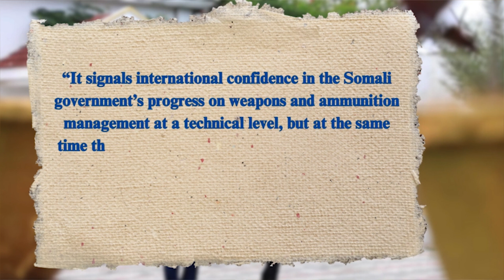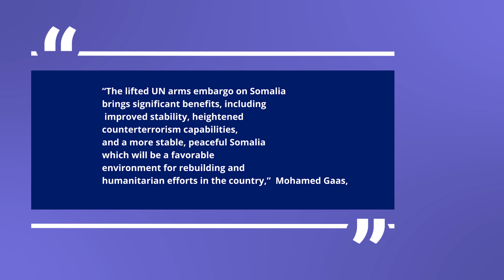UPDATE: UN Security Council to lift arms embargo on Somalia next month.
Arms embargo has been imposed since 1992 after Somalia descend into chaos

~BBC producer.
~Universal TV Reporter
 ~Mult-Skilled Journalist
~Video Editor
~Photographer+Videographer
~Storyteller
~Camera Operator

  WHAT I DO:
📰 News and Documentaries:
🎬 Entertainment:
🎙️ Interviews: